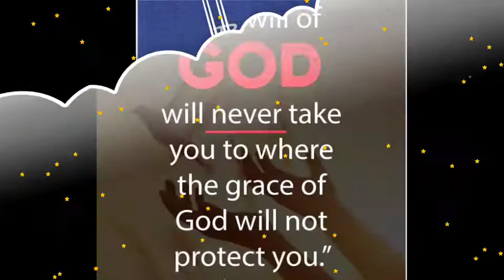“IF” by the Bread (=David Gates) – A Cover Music (Lyrics Video by EGI)!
PROACTIVE LIFE with LJC Channel created a Lyrics Video on GUITAR Acoustic Classic on one of the most popular love song ever written in this genre of music by the Bread. It has possibly the shortest heading as the song is entitled “IF”.  This love song is good for enhancing guitar plucking technique while doing solo at home, at school breaktime, during relaxation, wedding occasion & almost all celebrations where singing is involved.
The original song “IF” is so iconic due to the lyrics, the prominent smooth vocals & guitar of Mr. David Gates from the popular band -The Bread. Now, listen to your friend EGI as he’s covering song with variant plucking style and slide bass emphasis on his acoustic guitar somewhat distinct from the original.
By GOD’s grace, be inspired as watch my enhanced cover music.
Thank you so much …I’m declaring blessing, joy, comfort, good health & long life in the Name of JESUS CHRIST our LORD & Savior!